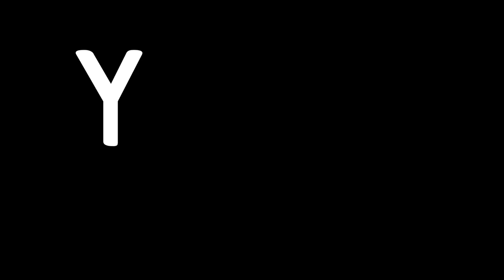How to ENJOY Online College (well..kinda)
Here on some tips to making online college a bit more tolerable lol. Hope ya’ll enjoy the video ;).

My name is Andres and I am a sophomore student at the University of New Mexico pursuing to become a doctor. My channel contains pre-med advice, college tips, and productivity tips. I will be sharing my journey and the tips that I pick up along the way so that you can learn from my mistakes and successes. Full transparency. No Bullsh*t.